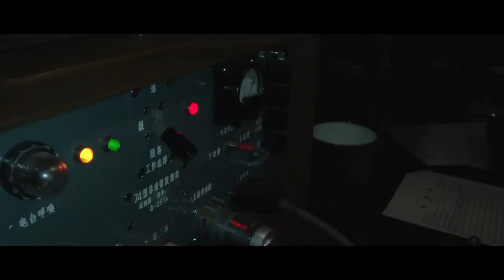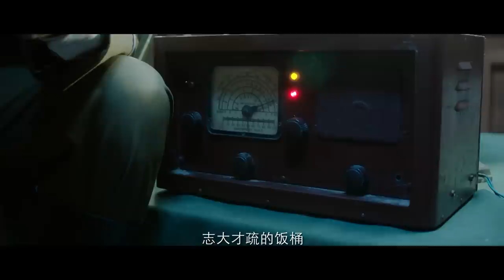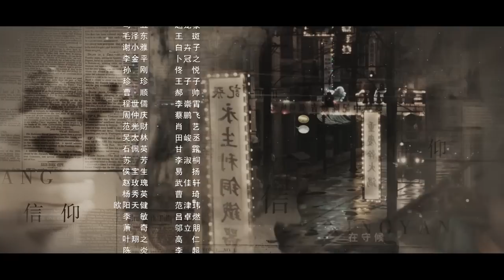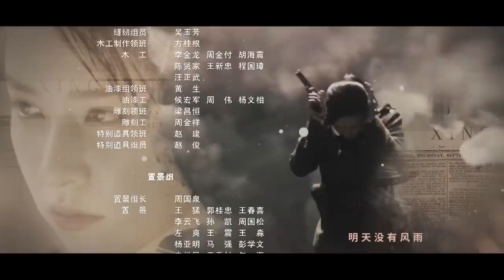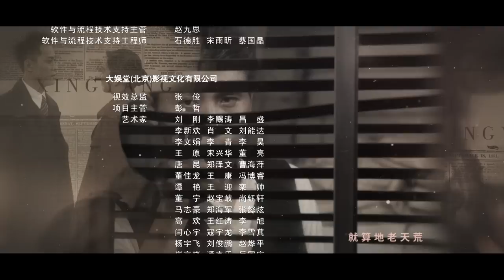[Multi-sub]《信仰》第25集：胡宗南谎言被拆穿｜秦俊杰 阚清子 郭涛 李乃文 The Indomitable Mission EP25【捷成华视偶像剧场】